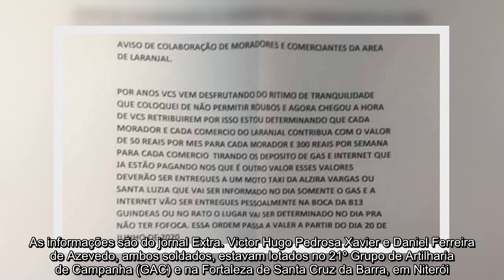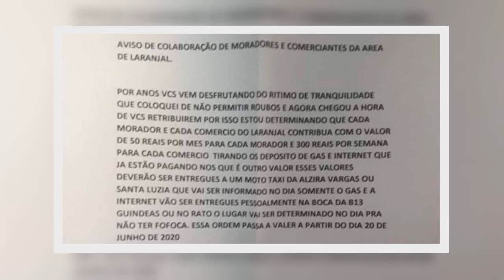✅ Polícia investiga participação de traficantes no assassinato de militares